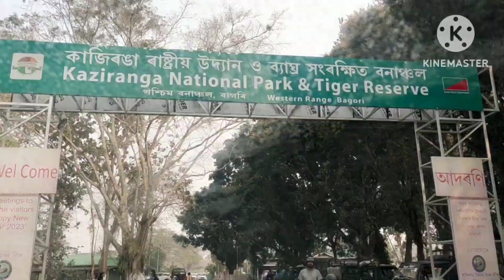কাজিৰঙাত কি কি হ'ল?বহুত ভয় খালো আমি😌 জিপ ছাফাৰীত কিমান খৰচ হয় জানো আহক..